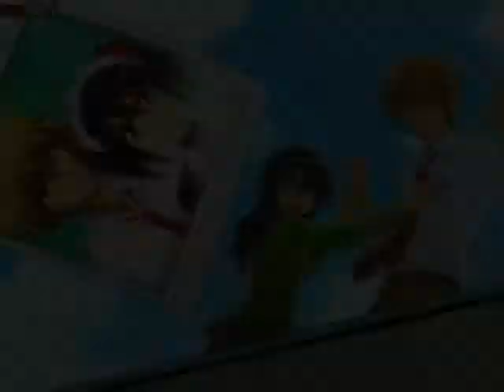Usui and Misaki